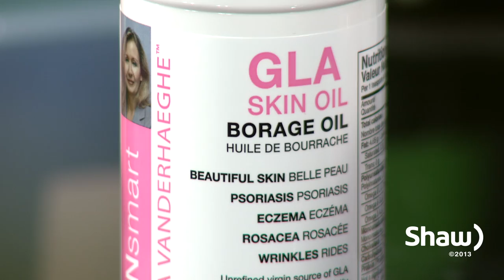Co-Author's, Beautiful Skin Begins Within - Lorna Vanderhaeghe & Dr. Martin Braun - Part 1 of 3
Co-Author's of Beautiful Skin Begins Within - Lorna Vanderhaeghe &  Dr. Martin Braun share their Natural and Medical  insights into the secrets of beautiful skin.